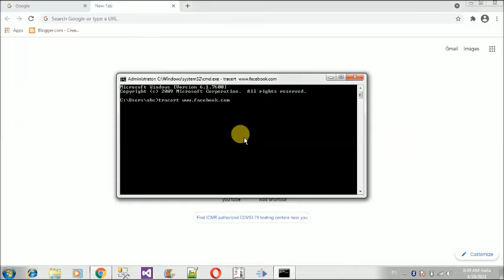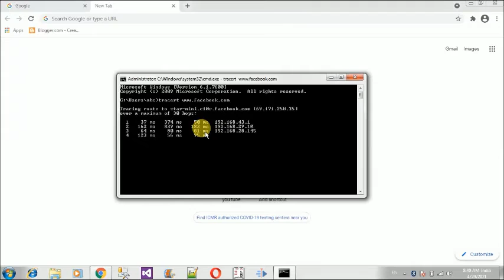how to find ip address of any website | how to get ip address of any website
Hello friends

how to know ip address of any website
how to get ip address of any website
how to find ip address of any website
how to know ip address of any website using cmd
how to get ip address of any website with cmd
how to find ip address of any website by cmd
how to find ip address of website
find ip address of website online
how to find ip address of server using command prompt
how to find ip address from hostname
find ip address of website cmd
how to find the ip address of a website using terminal
how to find ip address of a website in linux
find ip address of website mac